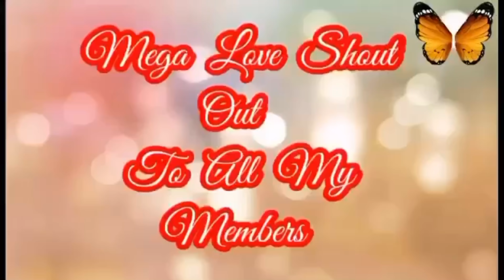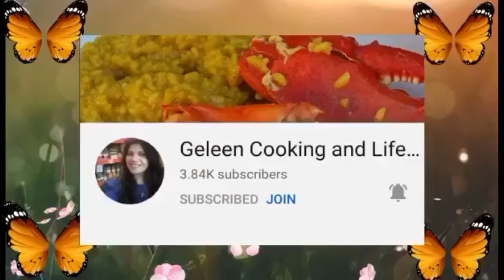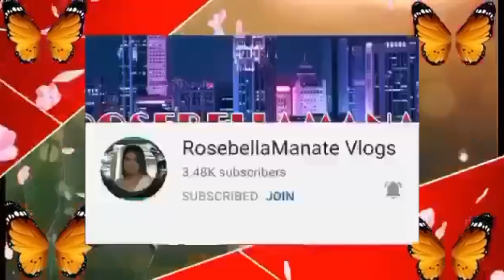Digging & Cutting The Figue Roots/ Mini Digger/Vicinity